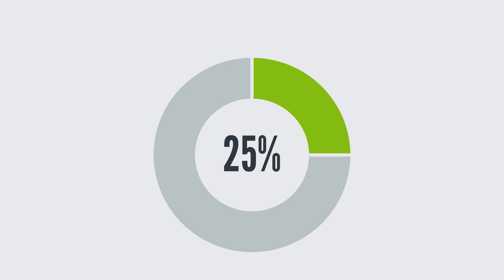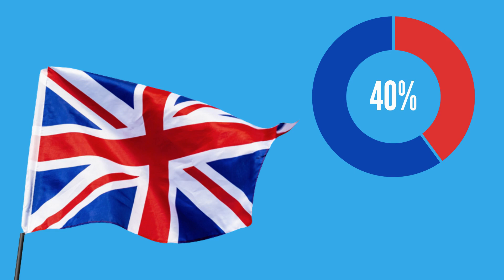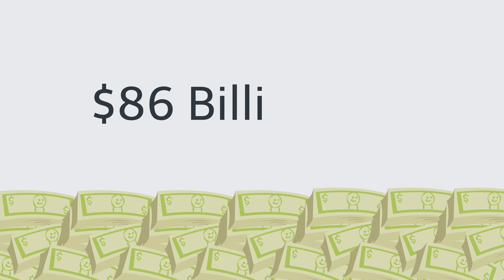Snacks Around the World | World Culture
A fun and effective resource to learn English in context to talk about world culture, food, snacks, snacking culture, trends, customs, health, eating and cross cultural awareness. A great way to learn intermediate English and advanced English daily vocabulary and practical English expressions to talk about everyday topics. Full transcripts, vocabulary flashcards, quizzes and lots more when you sign up